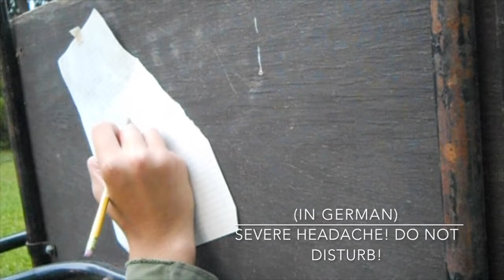Countryside Escape (WWII Short)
This is my 4th of July 2016 special! I have started to experiment with muzzle flash.

If you have ideas for videos or suggestions,  please do comment!